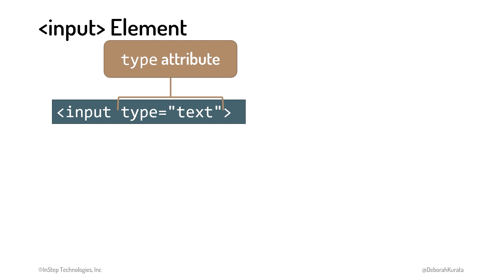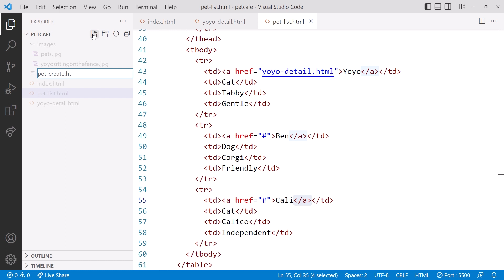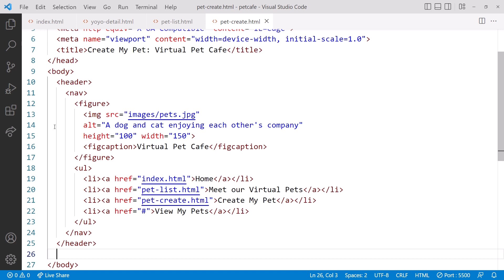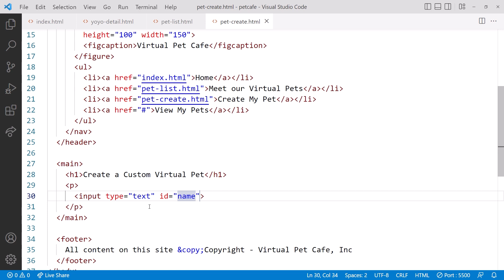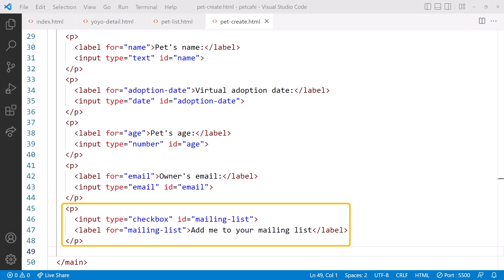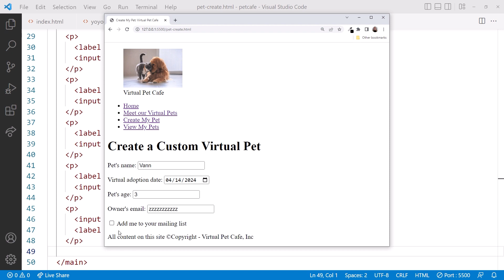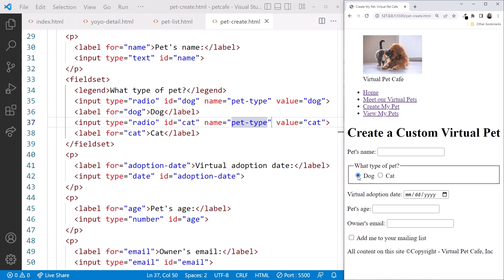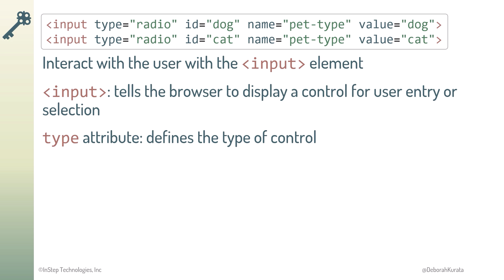HTML input Element (Clip 17): Gentle Introduction to HTML for Beginners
How to use the HTML input element to define different types of interactive elements: text, email, date, number, radio buttons, checkbox, button.

This is clip 17 of the "Gentle Introduction to HTML for Beginners" course.

This takes you to my GitHub, which is a site for storing code files. You can then copy/paste text from those files (saving you some typing) or compare your code to the code from the exercise.

*Content*
00:00 Interactive websites
00:12 Form control (interactive element)
00:34 Input element
00:44 Input element type attribute (text, email, date, number, radio buttons, checkbox, button)
02:16 Coding along: The input element
03:48 Text input element
04:25 Adding a label
04:37 Date input element
05:02 Number input element
05:35 Email input element
05:51 Checkbox input element
06:22 View the result in the browser
06:50 Validating the email input element
07:17 Radio buttons (fieldset, legend, input, label)
08:00 Value attribute
08:40 View the result in the browser
08:48 Grouping radio buttons with the name attribute
09:18 View the result in the browser
09:30 Key points

*Course Description*
Every web page you see is created with HTML. This course is a gentle introduction to the syntax and best practices of HTML.

You'll learn about HTML elements and attributes, how to structure a page, and use semantic elements to organize your content. You'll see how to build a list and table, add images and navigation, and create a data entry form.

You have the option of coding along with the course and building a website with HTML.

*Audience*
• Anyone new to web development.
• Students considering a web developer career.
• Existing web developers that want to reinforce their HTML knowledge.
• Those that manage or interact with web developers to better understand what HTML is and how it's used.

No prerequisite knowledge or skills are needed for this course.

This is the second course of the "How to Become a Web Developer" series.